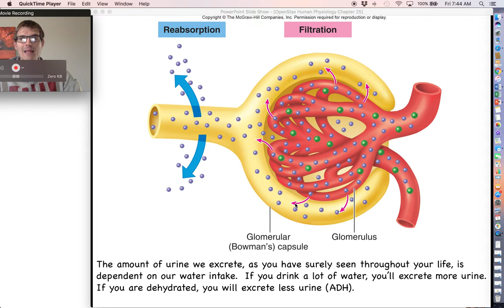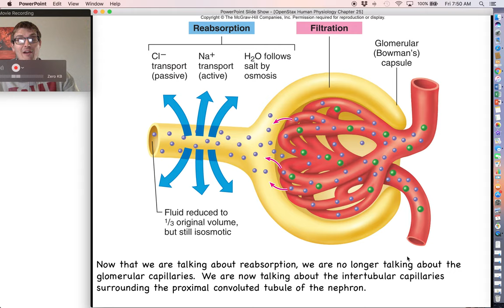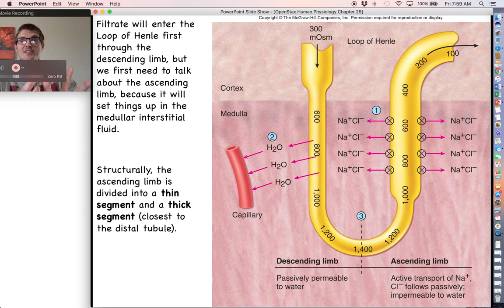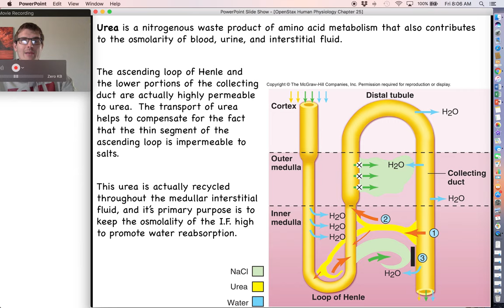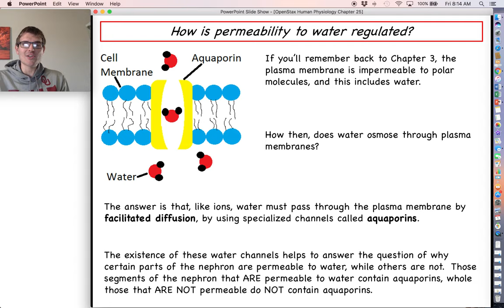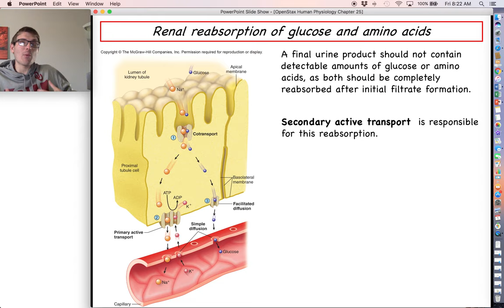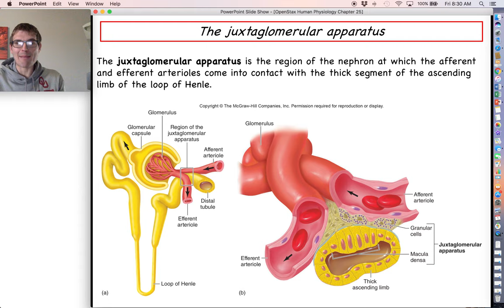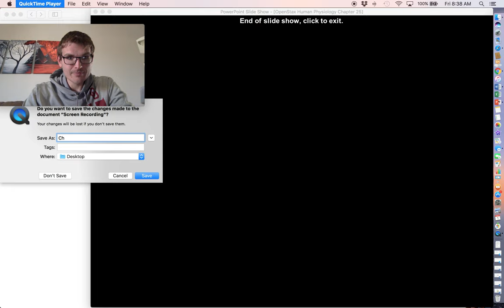Human Physiology - Urinary System - Ch 25 Lecture Part 2